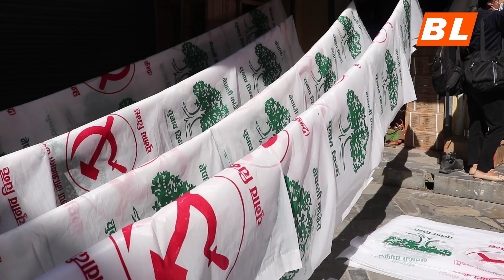गठबन्धनको कारण घट्यो प्रिन्टिङको काम